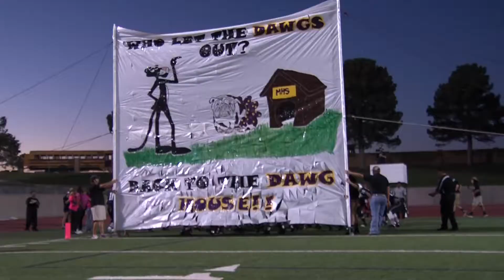Permian Rallies To Beat Midland High 15-14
The Permian Panthers rallied late in the fourth quarter to beat Midland High 15-14 at Ratliff Stadium. The Panthers are now 6-2 overall and 2-1 in District 3-6A.